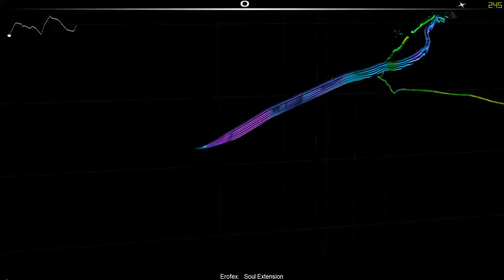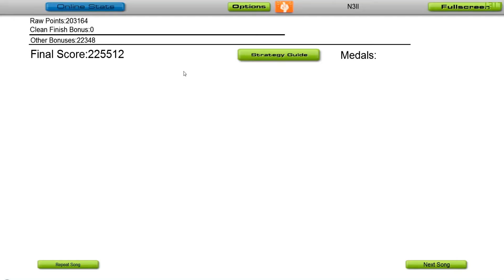Erofex - Soul Extension (Audiosurf)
Artist: Erofex
Track: Soul Extension
Album: RuffBeatz Get Mushy
Track number: 9

Game: Audiosurf (60FPS)